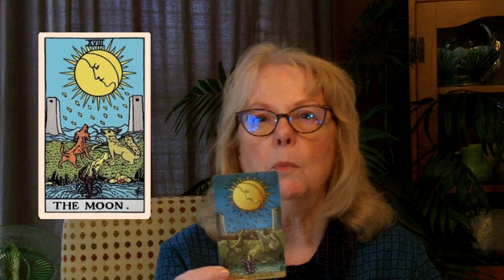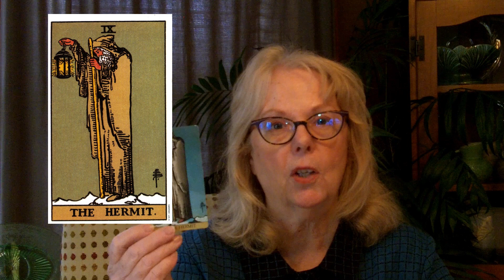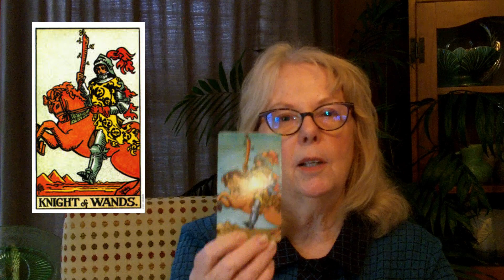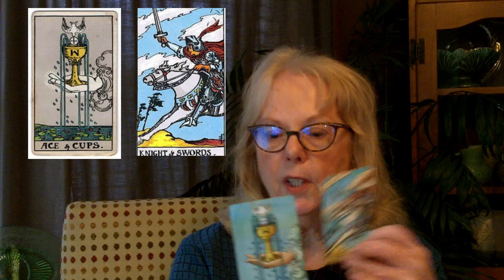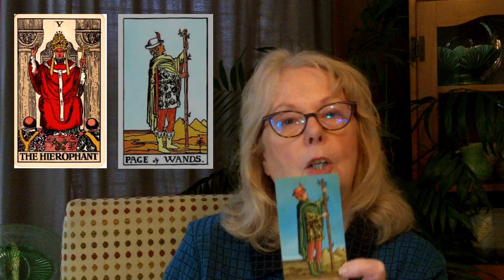TarotWorks TarotTip #`138: Looking at the Complexities of Relationships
We have many different types of relationships in our life. Some of them are easy and a complete pleasure and others, not so much. Jeanne Fiorini of TarotWorks illustrates some effective and simple ways to help you find clarity in your relationships.